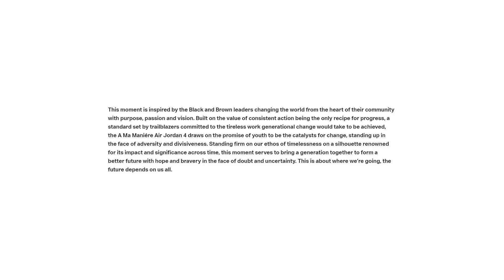IS THE A MA MANIERE JORDAN 4 THE BEST SNEAKER OF 2022?!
CONNECT WITH FOAMIE ON TIK TOK!

CONNECT WITH FOAMIE ON INSTAGRAM!